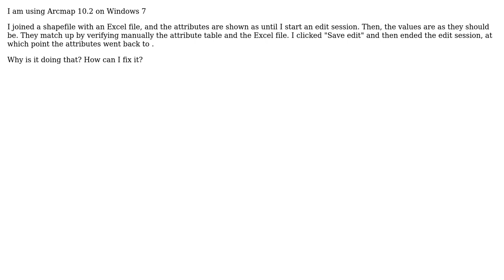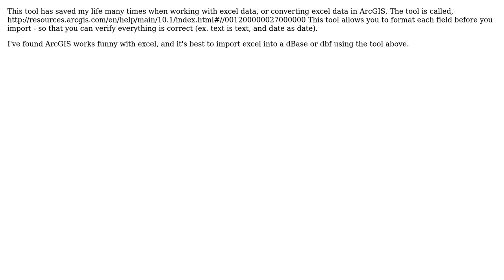GIS: Join leads to null value outside of edit session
With thanks & praise to God, and with thanks to the many people who have made this project possible! | Content (except music & images) licensed under CC BY-SA | Music | Images & others | With thanks to user user64742 user PolyGeo user GISHuman and the Stack Exchange Network Trademarks are property of their respective owners. You are responsible for your own actions.